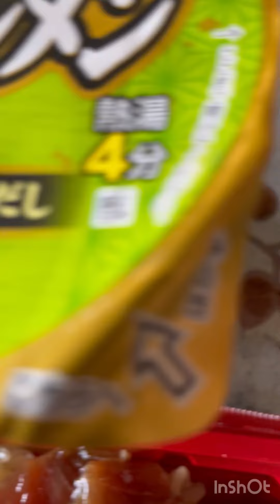ランチ😋lunch time🎈🥰好きな食べ方シリーズ🤭Favorite eating series🎈💁‍♀️てこね寿司🍣さいこさいこさいこ一💕😻ランチ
暑い一一一💦😵
時には、、、、
お寿司がさいこ一💕😻
てこねちゃん🍣
さいこ一一一🤭
🎈てこね寿司とは🎈
鰹や鮪などの赤身の魚を醤油を中心としたタレに漬け込んだ後、寿司飯へと合わせて食べる。好みにより、大葉や生姜、海苔などをちらす。観光案内では漁師が漁の合間に食べた食事がもとであり、考案したのは三重県志摩町和具（志摩市）の漁師とされ、沖での忙しい鰹漁のさなかの食事として、獲れた鰹を千切りにして醤油を中心としたタレに付け、炊きたてのご飯に手で混ぜて食べたのが始まりとされる。
しかし、志摩地方では1941年（昭和16年）4月の米の配給以前は米はハレの食事に限られていたこと、明治中期以前のカツオ漁は手漕ぎ船による沿岸・近海に限られていたので船上で食事をとる必要がなく、鮮度保持のために冷蔵・冷凍が用いられるようになるまでは直ちに帰航し水揚げしていたなどの理由から、由来が忘れられた後の聞き取り調査の結果によるもので、本来は大漁のときの祝いとして船主が船員にふるまったハレの食事[2]が、カツオ漁の形態の変化とともに船上での食事となり、陸上でもハレの食事として残ったのであろう。
昭和20年代までは寿司飯の上に魚の切り身を乗せるだけであったが、昭和30年代以降に海苔などを上にかけるようになった。昭和40年代に地方色のある観光客向けの郷土料理として着目され、伊勢市にも広まり、伊勢うどんと並ぶ伊勢志摩を代表する郷土料理として知られるようになった。ふるさとおにぎり百選・農山漁村の郷土料理百選に選定されている。
参照Wikipediaより